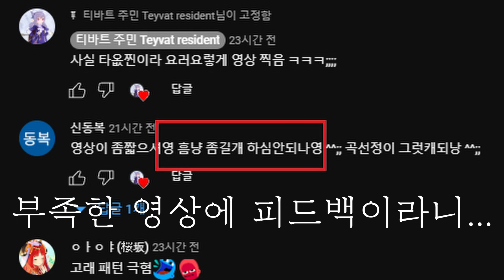원신 하프연주: Aimer 「SPARK-AGAIN」 불꽃소방대（『炎炎ノ消防隊 弐ノ章』OP主題歌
✅제시해주신 피드백..! 정말로 감사해요
감사한 마음을 영상으로 보답하겠습니다   dヾ(•ω•`)ob
- 🛑유튜브 피드백은 언제나~ 환영
- 🔼영상 끝까지 봐주셔서 감사합니다~ 🈯💌